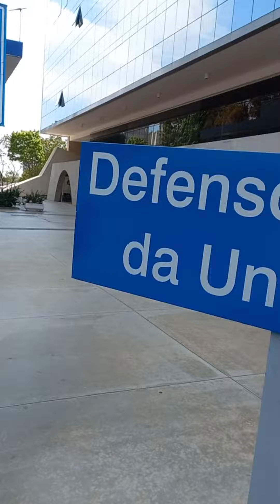Defensoria Pública da União Brasilia